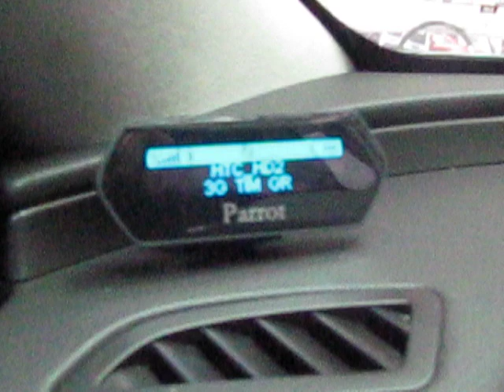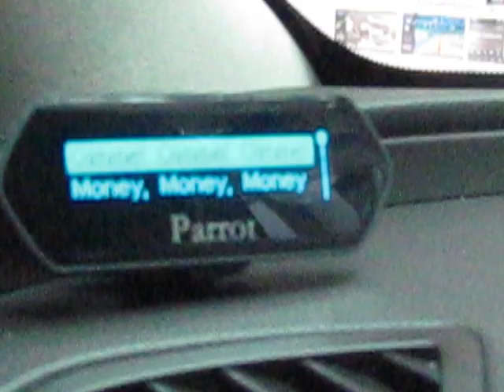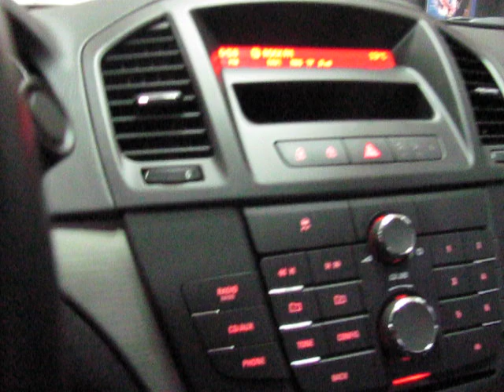Opel Insignia με Parrot Car Kit USB & iPod Player